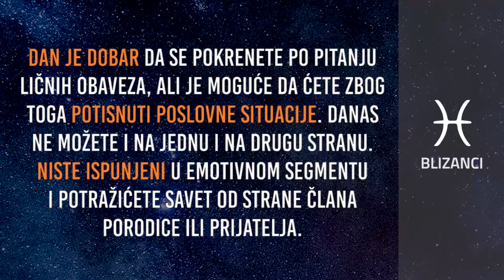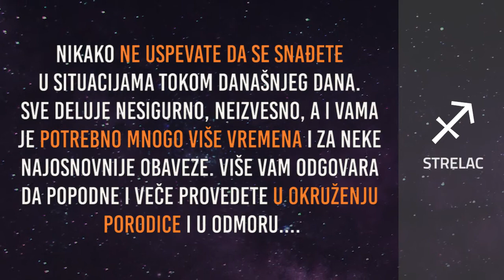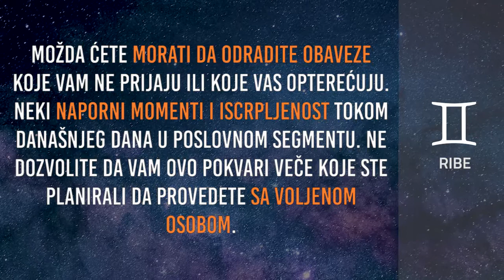Horoskop za petak 12.32021.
Dnevni horoskop za petak 12.32021.